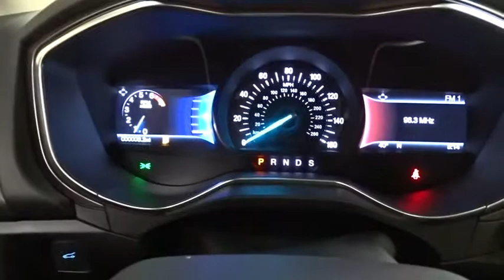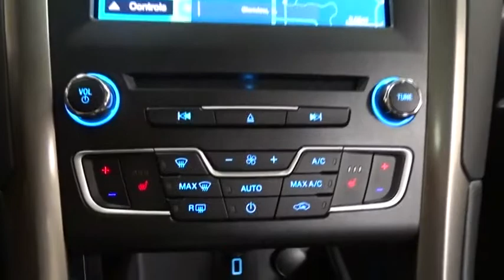2017 Ford Fusion Niles, Schaumburg, Chicago, Highland Park, Arlington Heights, IL F37168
Bredemann Ford
2038 Waukegan Rd

ENGINE: 2.0L ECOBOOST,FUSION SE LUXURY DRIVER ASSIST PACKAGE -inc: Power Converter 110V Outlet Heated Steering Wheel BLIS w/Cross-Traffic Alert (Blind Spot Information System) Rain-Sensing Wipers Lane-Keeping System lane-keeping alert lane-keeping aid and driver alert system SYNC Connect Auto High Beams,FUSION SE TECHNOLOGY PACKAGE -inc: SYNC 3 Communications & Entertainment System enhanced voice recognition 2 4.2 driver configurable LCD screens 8 center LCD capacitive touch-screen w/swipe capability AppLink 911 Assist Apple CarPlay Android Auto and 2 smart charging USB ports Reverse Sensing System Dual-Zone Electronic Automatic Temperature Control Premium Audio System 11 speakers,WHEELS: 18 MACHINE-FACED ALUM. W/PAINTED POCKETS -inc: Tires: 18 All Season,FRONT LICENSE PLATE BRACKET,TRANSMISSION: 6-SPEED AUTOMATIC W/99D/999 -inc: SelectShift Paddle Shifters,POWER MOONROOF -inc: Universal Garage Door Opener,VOICE-ACTIVATED TOUCHSCREEN NAVIGATION SYSTEM -inc: pinch-to-zoom capability SiriusXM Traffic and Travel Link w/5-year prepaid subscription Not available in AK/HI SiriusXM audio and data services each require a subscription sold separately or as a package by SiriusXM Radio Inc If you decide to continue service after your trial the subscription plan you choose will automatically renew thereafter and you will be charged according to your chosen payment method at then-current rates Fees and taxes apply To cancel you must call SiriusXM at 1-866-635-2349 See SiriusXM Customer Agreement for complete terms All fees and programming subject to change SiriusXM and all related marks and logos are trademarks of SiriusXM Radio Inc,TRANSMISSION: 6-SPEED AUTOMATIC (STD),Front Wheel Drive,Power Steering,ABS,4-Wheel Disc Brakes,Brake Assist,Brake Actuated Limited Slip Differential,Aluminum Wheels,Tires - Front Performance,Tires - Rear Performance,Temporary Spare Tire,Power Mirror(s),Rear Defrost,Intermittent Wipers,Variable Speed Intermittent Wipers,Daytime Running Lights,Automatic Headlights,AM/FM Stereo,CD Player,Satellite Radio,MP3 Player,Steering Wheel Audio Controls,Auxiliary Audio Input,Bluetooth Connection,Telematics,Smart Device Integration,Pass-Through Rear Seat,Rear Bench Seat,Adjustable Steering Wheel,Trip Computer,Power Windows,Keyless Start,Keyless Entry,Power Door Locks,Cruise Control,A/C,Power Driver Seat,Power Passenger Seat,Cloth Seats,Bucket Seats,Driver Adjustable Lumbar,Driver Vanity Mirror,Passenger Vanity Mirror,Driver Illuminated Vanity Mirror,Passenger Illuminated Visor Mirror,Floor Mats,Security System,Engine Immobilizer,Traction Control,Stability Control,Front Side Air Bag,Tire Pressure Monitor,Driver Air Bag,Passenger Air Bag,Front Head Air Bag,Rear Head Air Bag,Passenger Air Bag Sensor,Knee Air Bag,Child Safety Locks,Back-Up Camera